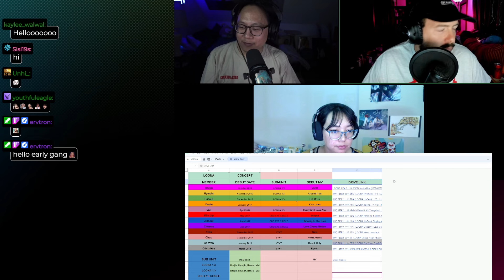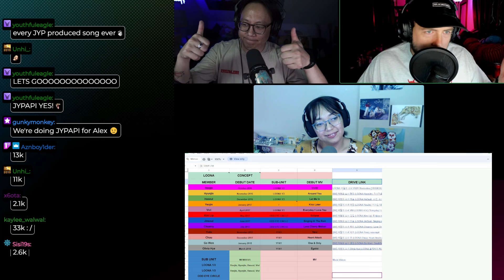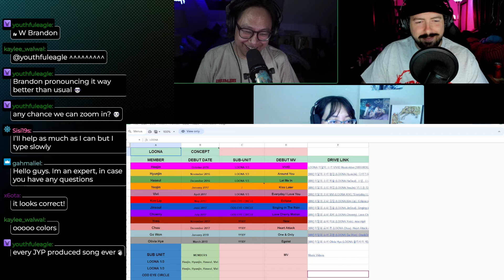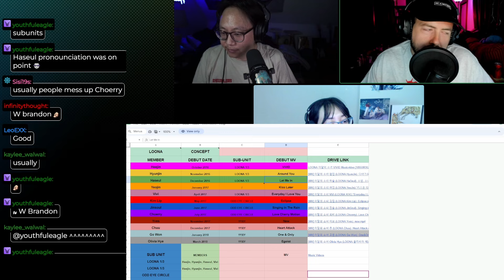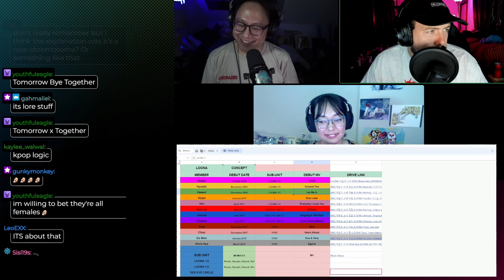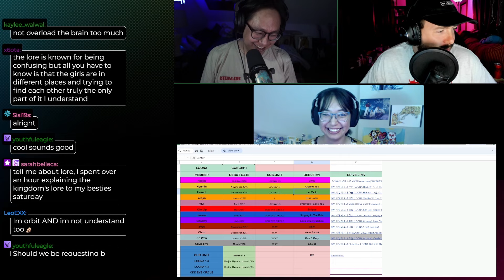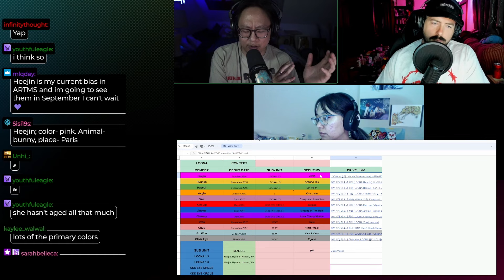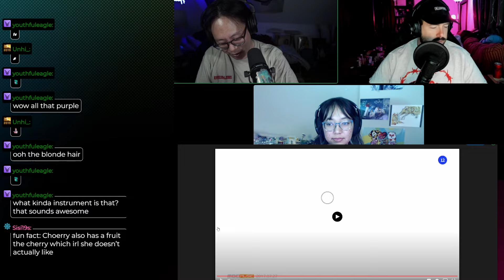LOONA - Kpop Deep Dive Part 1!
We have finally jumped into LOONA and the subsequent groups! We will not be posting any of the music in this deep dive series so either join us on Twitch or feel free to watch the full unedited stream on Patreon!

We do these live on twitch at 8pm EST on Mondays and Wednesdays